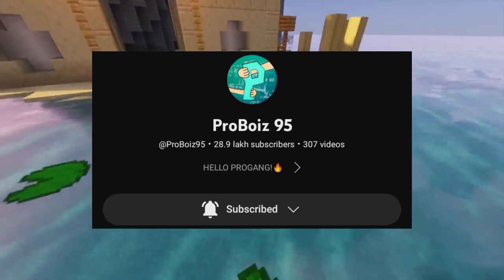Darkheros series season 2 episode 12 hidden details that 99.9% people missed that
Proboiz DarkHeroes Series
Proboiz 95 DarkHeroes Series Season 2 Proboiz 95 DarkHeroes Series Season 2 Episode 9 hidden details Series Season 2 Episode 10
proboiz 95 dark heroes series season 2 episode 6 proboiz 95 dark heroes series season 2 episode 4
proboiz 95 dark heroes series season 2 episode 5 proboiz 95 dark heroes series season 2 episode 3
proboiz 95 dark heroes series season 2 episode 8 proboiz 95 dark heroes series season 2 episode 1
proboiz 95 dark heroes series season 2 episode 7 proboiz 95 dark heroes series season 2 episode 10
proboiz 95 dark heroes series season 2 episode 12
proboiz 95 dark heroes series season 2 episode 13
proboiz 95 dark heroes series season 2 episode 12 hidden details that 99.9% people missed that

dark heroes series proboiz